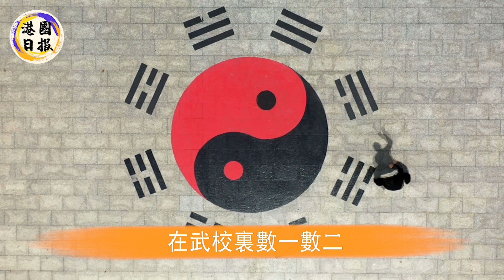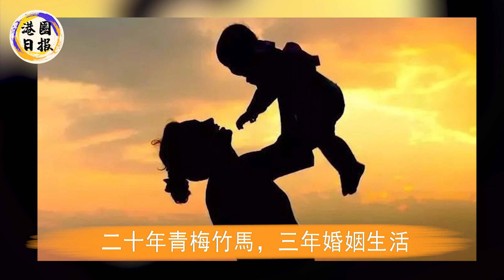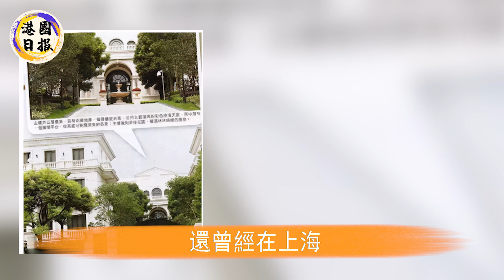59歲李連傑被爆突發重病！利智含淚說出內幕，現遺囑內容意外曝光，遺產一分不留原配子女惹人怒！李連傑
不敢相信！周潤發成龍交惡10年竟另有隱情！兩人雙雙宣佈裸捐又毀捐，現劉德華一句話道破真相惹怒眾人！
做夢都不敢相信！57歲張曼玉竟活成這樣！為男人賠光千萬卻慘遭拋棄，隱退18年後因一件事被萬人唾罵，至今無人敢娶背後真相惹人憐#張曼玉#港圈日報
萬萬沒想到！黃宗澤藏了多年的女人竟是她！兩人深夜密會過程遭洩露，女方真實背景曝光，難怪與胡杏兒分手十年都未娶#黃宗澤#港圈日報